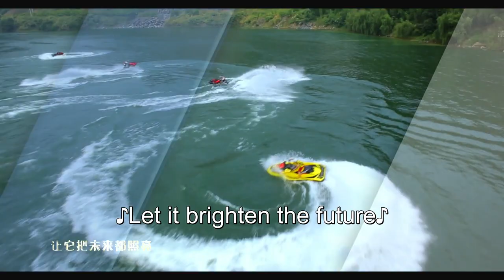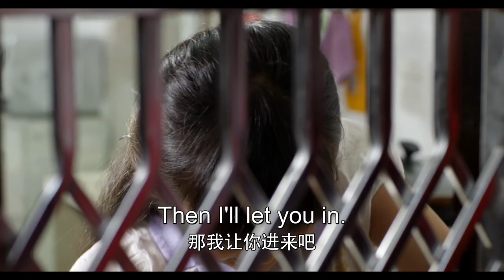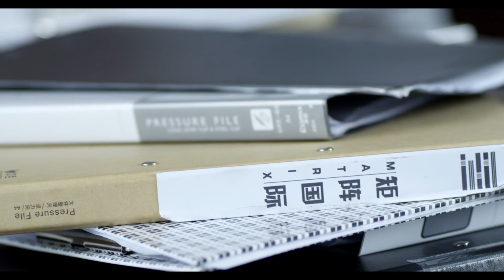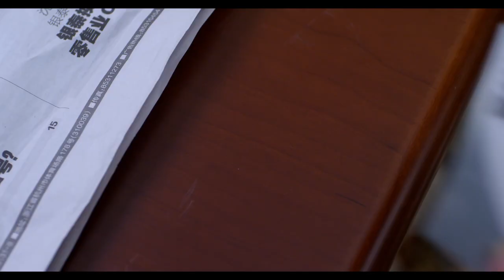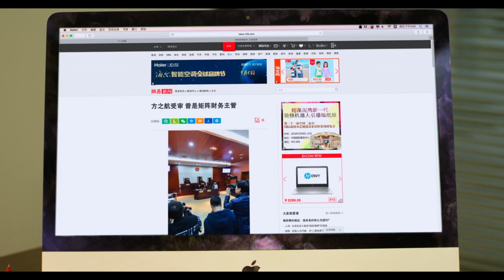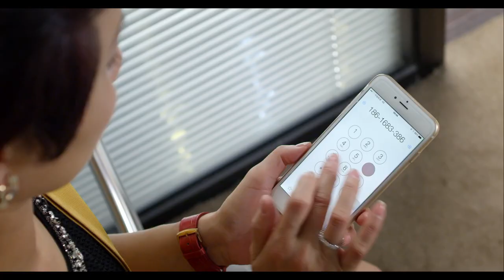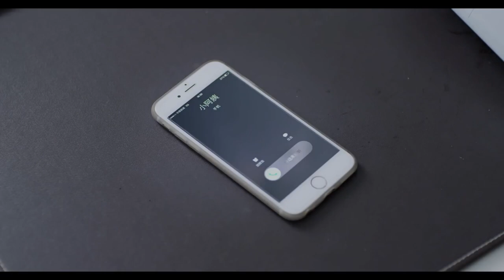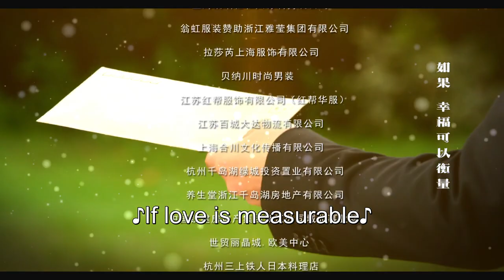ENG SUB【Sweet Guy 暖男记】EP27 | Starring:Tan Kai, Liu Ting Yu, Zhang Xiao Jun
【Name】暖男記 Sweet Guy
【Starring】Tan Kai, Liu Tingyu, Zhang Xiaojun, Paul Chun, Yvonne Yung
【Synopsis】The rich businessman who once suffered from emotional injury and closed his heart, after knowing the warm and kind female anchor, opened his heart again and became a "Sweet Guy" .